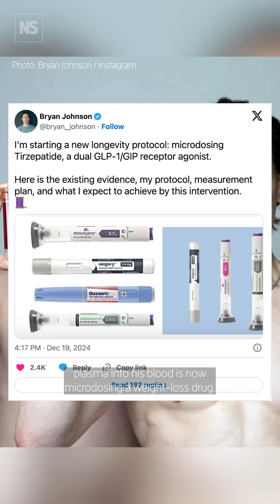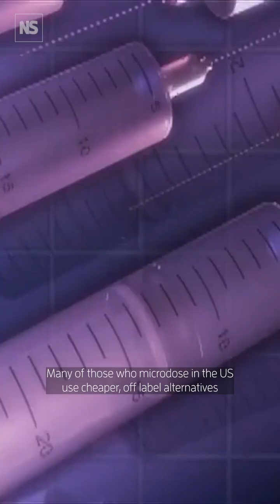Microdosing weight-loss drugs is on the rise – but does it work?💉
Microdosing, taking lower-than-standard amounts, weight-loss drugs has been touted for extending longevity by ultra-wealthy elites like tech entrepreneur Bryan Johnson, and is rumoured to be the secret weapon of Hollywood stars wanting to look svelte for photo calls. For some, the hope is to avoid side effects while losing weight, while others want to tap into the anti-inflammatory effect of these medications or reap their other benefits for the heart and the brain

The question is, does this off-label, low-dose experimentation work?